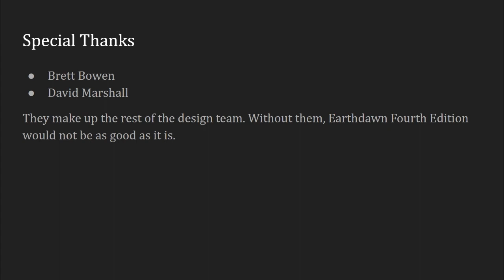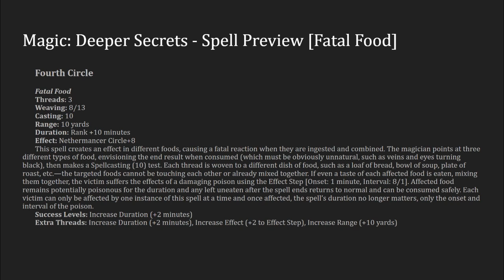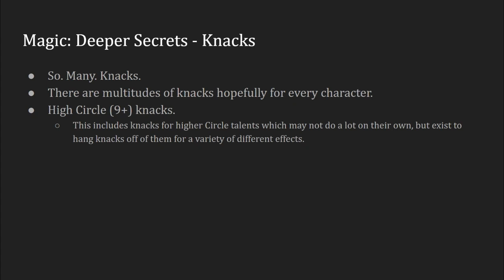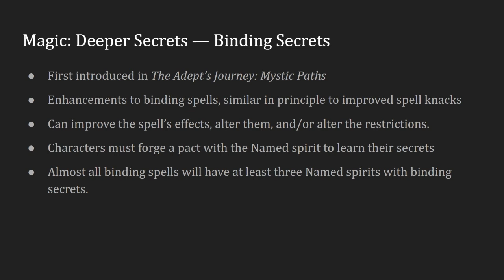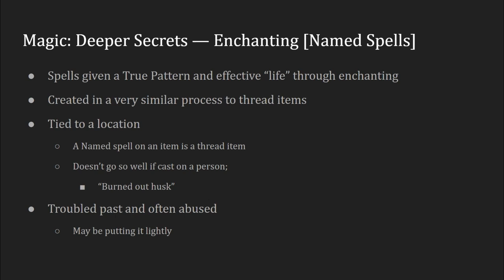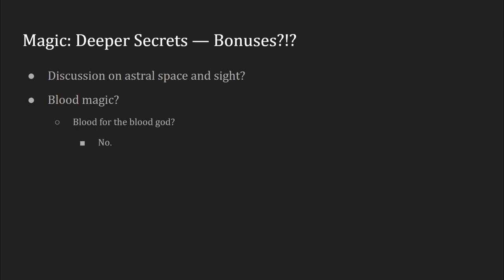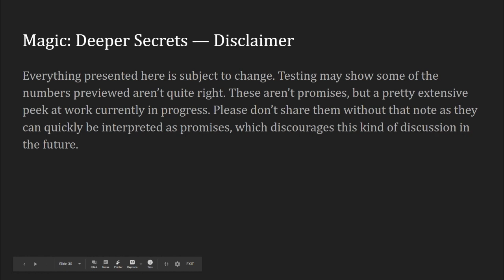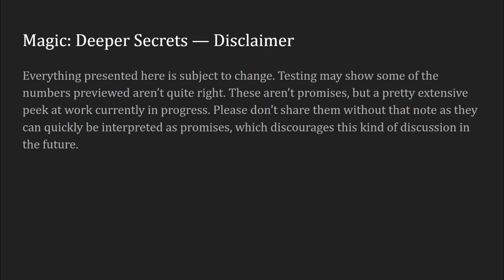Magic: Deeper Secrets Seminar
Morgan "Panda" Weeks discusses his forthcoming book, Magic: Deeper Secrets for FASA's Freedonia Con 2021.